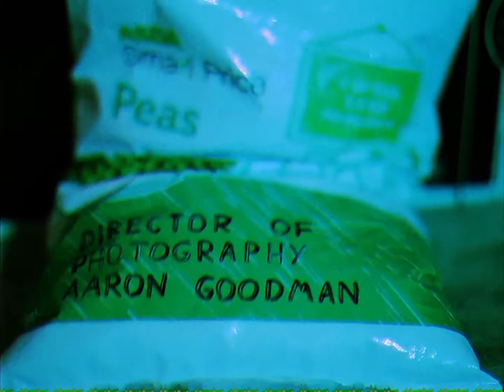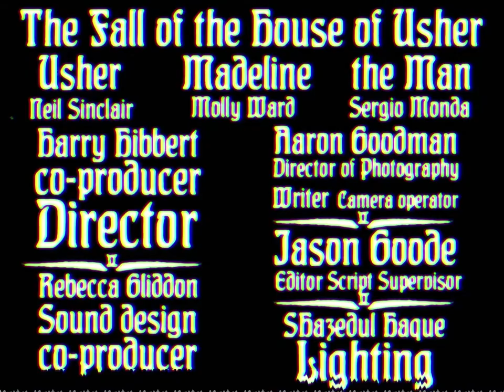The Fall of the House of Usher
"The Fall of the House of Usher" is one of my second year university films, and is an adaptation piece of Edgar Allan Poe's novel "The Fall of the House of Usher".

Directed  by: Harry Hibbert
Co-Produced by: Harry Hibbert & Rebecca Gliddon
Written by and Director of Photography: Aaron Goodman
Edited by: Jason Goode
Lighting by: Shazedul Hague
Sound by: Rebecca Gliddon
Music Composition by: Constantine Lesovoy.

Usher: Neil Sinclair
Madeline: Molly Ward
The Man: Sergio Monda